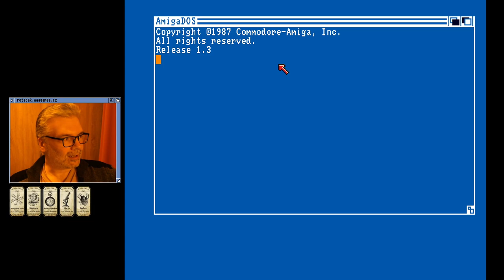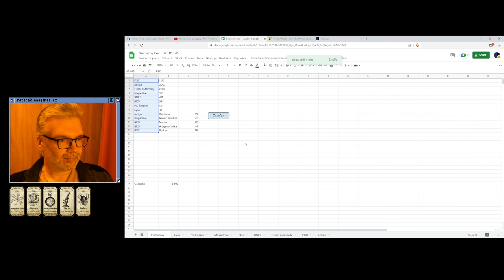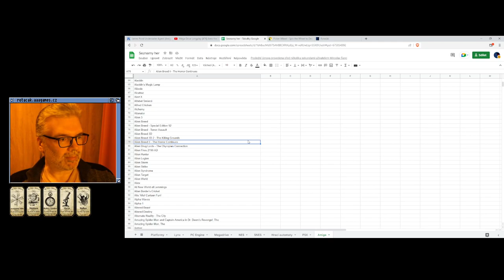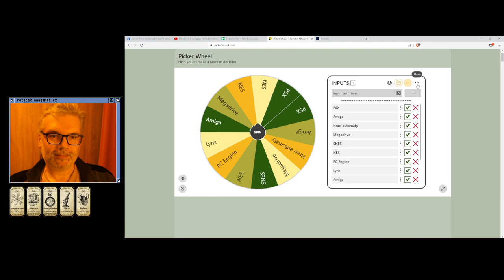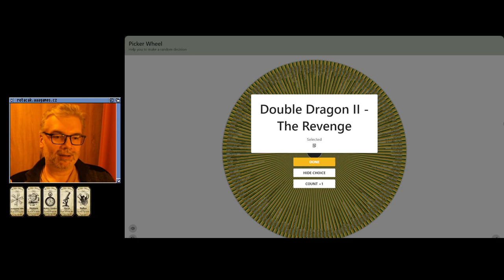🙂 Allan Border's Cricket (Amiga)